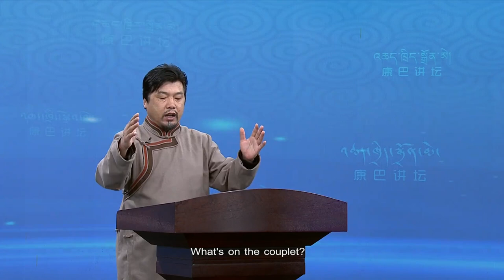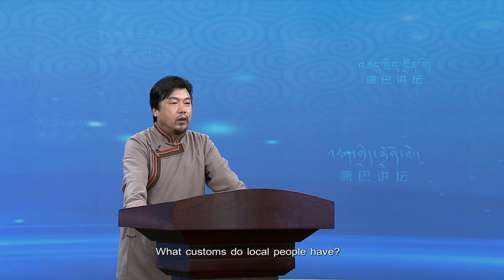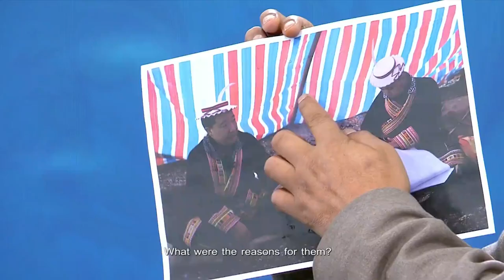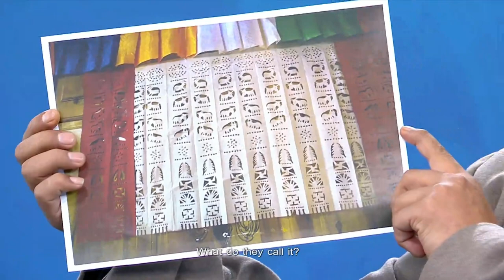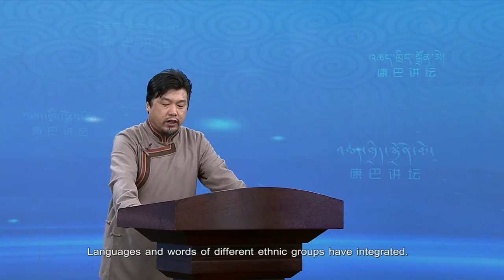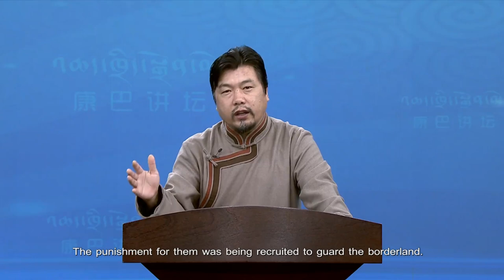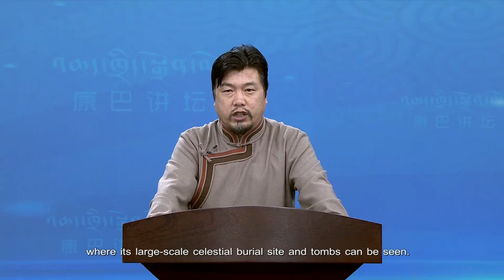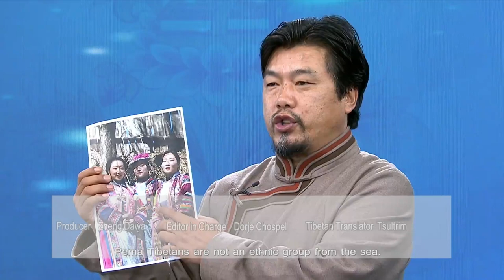Kangba Lecture - Cultural Exchange — Culture of Pema Tibetans in Pingwu County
What stories of ethnic exchanges and integration does Pingwu County of Mianyang have as a gathering place for different ethnic groups? In this episode, we've invited Mr. Gangwang Tashi, deputy editor-in-chief of Garze Daily, to lecture on cultural exchanges between Pema Tibetans and surrounding ethnic groups in Pingwu County, Mianyang for the "Cultural Exchanges" series.